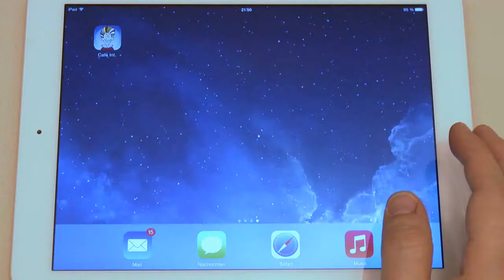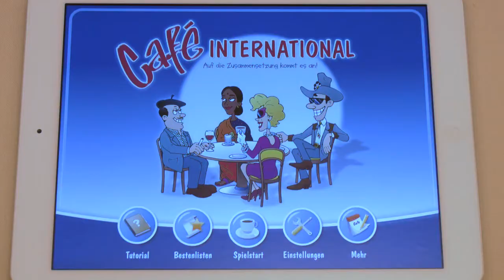ipad - App (ios) - Vorstellung: Café International (u.a. AMIGO) - Cliquenabend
In diesem Video stellen wir euch einen Klassiker vor, denn dieses damalige Spiel des Jahres ist nach wie vor sehr beliebt. Auch die Umsetzung als APP erscheint auf den ersten Blick glänzend umgesetzt. Ob es auch Spaß macht, verraten wir euch in diesem Video.